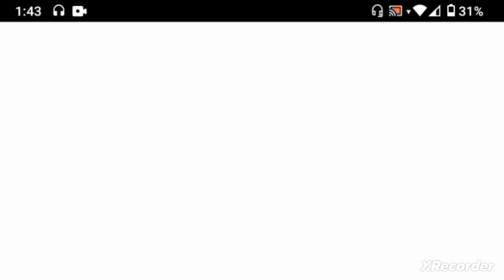Voice over with my 3 cousins!! (I DID NOT MAKE THIS ANIMATION. All credit animation to eddsworld!!)